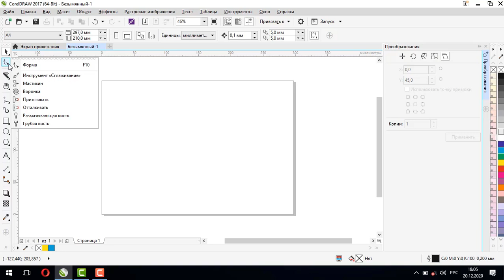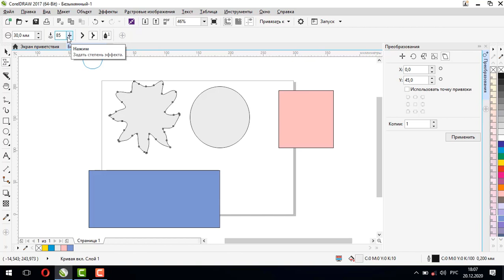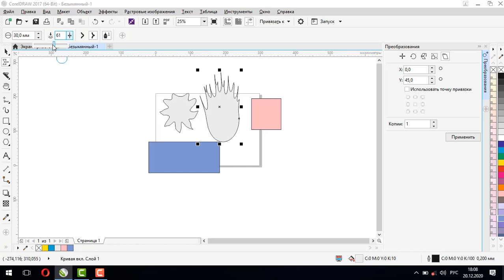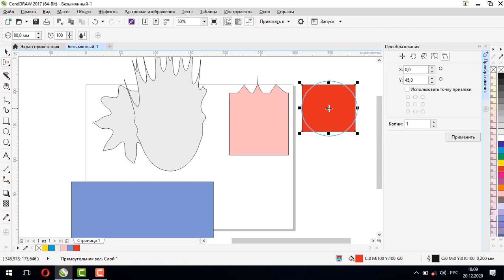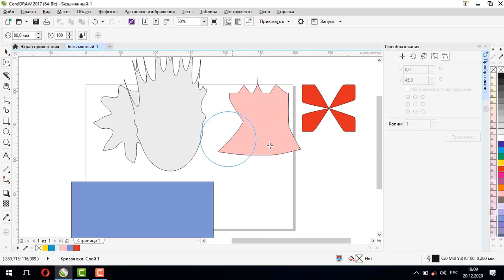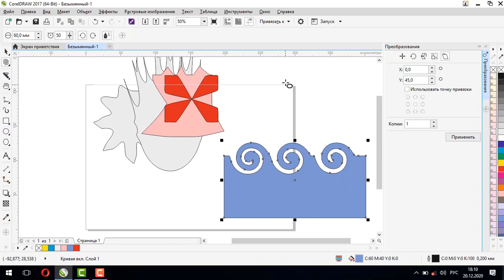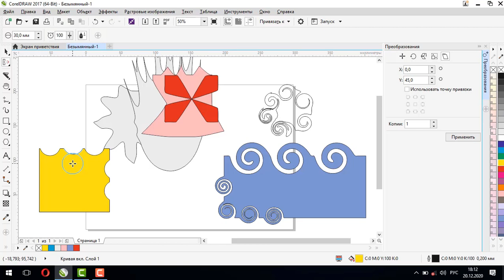Инструменты Сглаживание, Мастихин, Воронка, Притягивать, Отталкивать в CorelDraw [Уроки по Корелу]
В данном уроке мы рассмотрим группу инструментов Сглаживание, Мастихин, Воронка, Притягивать, Отталкивать в CorelDraw.